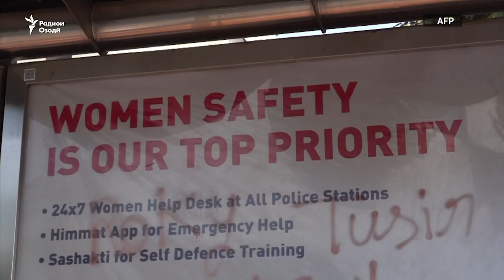Мақомот бештар дар ғами гову дин ҳастанд, на таҳқиқи таҷовузи занон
Таҷовузи ҷинсии занон дар Ҳинд, як мушкили азиме боқӣ мемонад ва бино ба гузоришҳро рӯзона дар кишвар то 100 занро таҷовуз мекунанд. Мақомоти Ҳинд ваъда додаанд, ки ин ҷиноятро решакан мекунанд, вале як монеа амалкарди худи пулис будааст